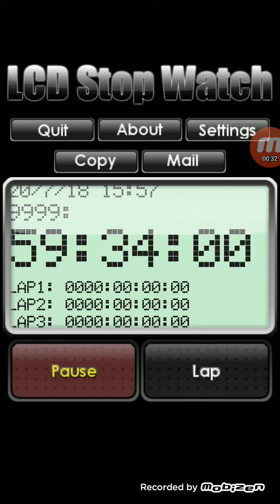LCD Stop Watch 10,000 Hours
Uploaded Jul 20, 2018

I did not start the stopwatch 416 days prior to recording, I changed my phone's date and time in the system settings.